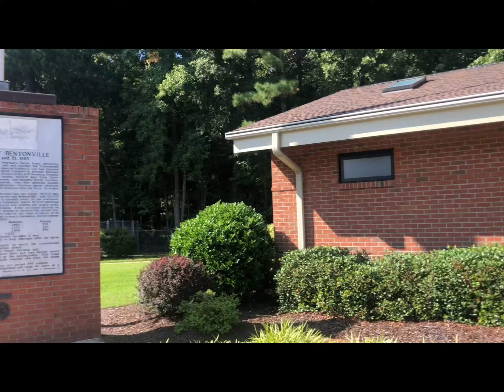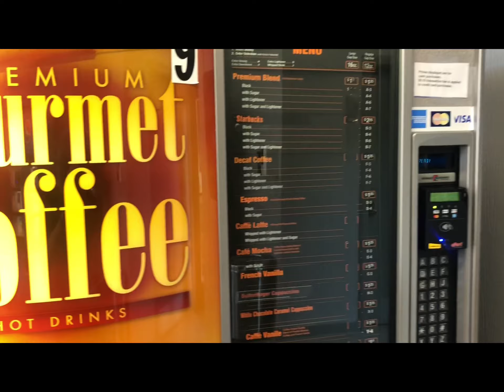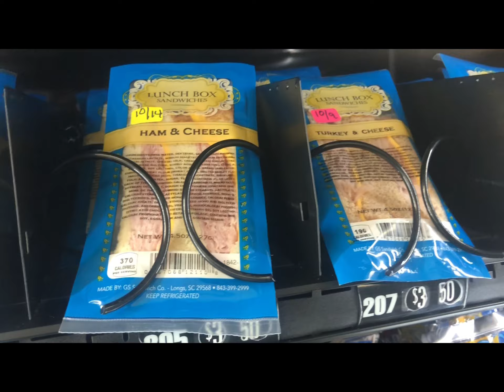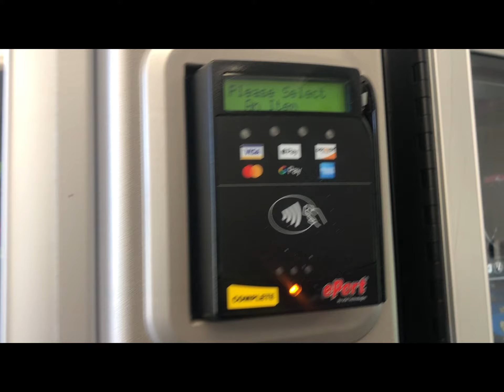I-95 Rest Stop. reststop , travel , cars. , rv.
Making a pit stop at a rest stop along I-95.